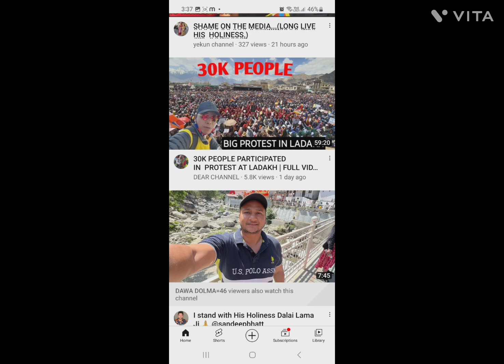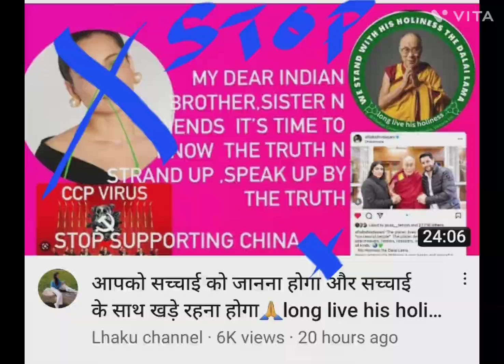long live HH.14 Dalai Lama 🙏🏻 Stop false allegation.World plz support for 🙏🏻Truth